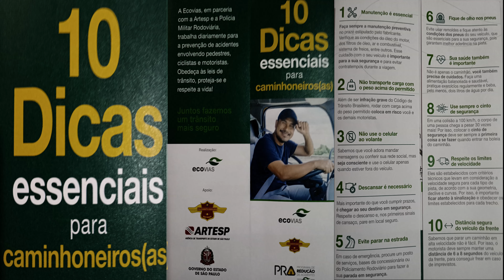Cubatão Informa Simulado Apell Produtos Perigosos 2023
CUBATÃO INFORMA que esta edição chama a atenção para o transporte de produtos perigosos nas rodovias brasileiras. É o que aborda o Simulado realizado pelos orgãos fiscalizadores (APELL, ECOVIAS, SEST-SENAT E POLÍCIA RODOVIÁRIA). Quer mais detalhes da operação. Assista peleo canal 11 da Net/Claro-Cubatão, pelo e demais mídias sociais.